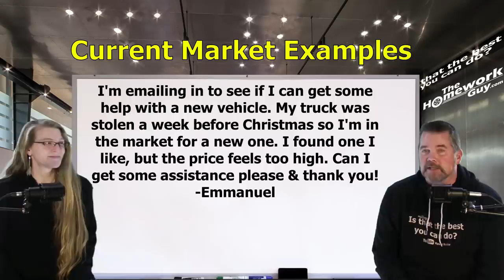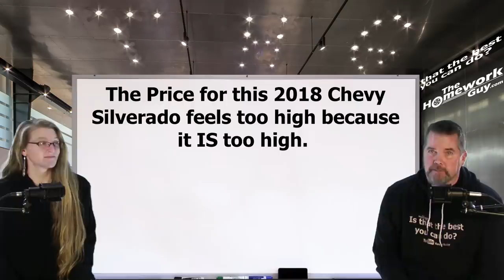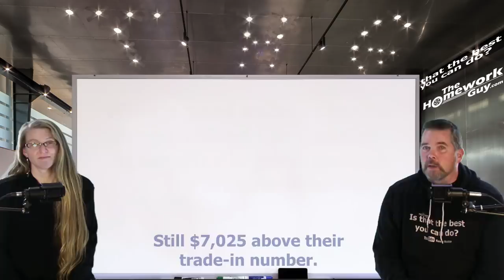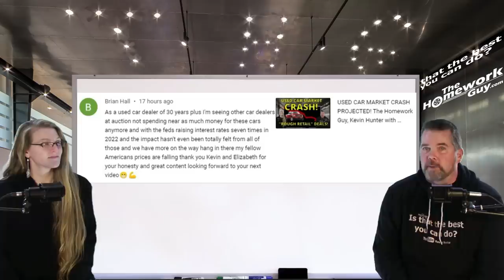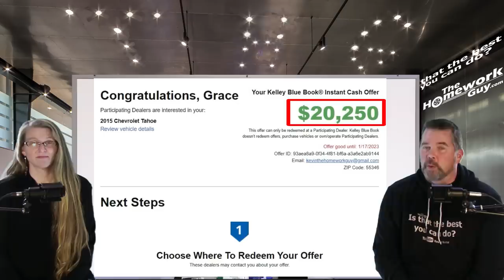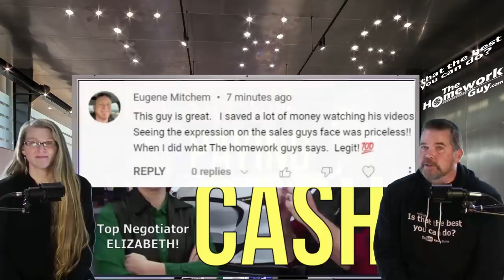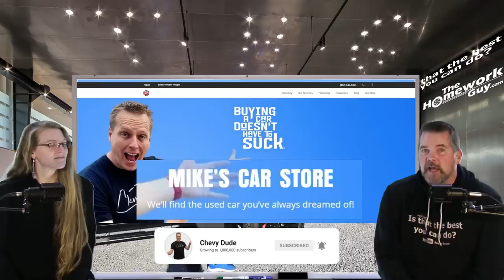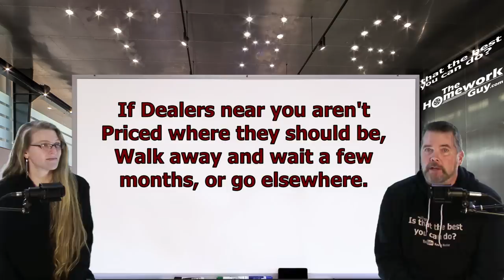GREAT CAR DEALS ARE JUST AHEAD! WHOLESALE CAR MARKETS DOWN 23%: THG Endorses Chevy Dude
Car Markets are rapidly collapsing. If Dealers in your area aren't budging on Price, Wait them out! Wholesale Car Markets are already down 23% according to January 7th Black Book Market Insights. Featuring Chevy Dude. Here's Mikes' Car Store link (it's actually in Georgetown, IN, not Louisville)

A CAR DEALER WANTS TO:
1. SELL every car for the Highest Possible Price.
3. LOAD every Car Deal full of Fees and Finance Products.
4. OFFER Lowball numbers on every Trade Vehicle.

THE HOMEWORK GUY TEAM (THG) HELPS CAR BUYERS TO:
1. BUY a Car from Dealers or Private Party Sellers at the Lowest Price.
2. PAY Cash or Finance with their own Bank or Credit Union.
3. DECLINE Dealer Fees and Finance Products.
4. TRADE / SELL their current vehicle for the Best Value.

1. What you need to know before buying a car.
2. Information you need when buying a car at a dealership.
3. Benefits of Buying a Car from a Dealership or Private Party.
4. Questions to ask at a Dealership
5. Car buying tips and tricks from the experts
6. How to Buy and Pay for a Car with Cash
7. Using Carmax, Edmunds, TrueCar, Autolist, or Kelley Blue Book for Car Pricing Info.
8. Buying a Car out of state.
9. Taking Control of the entire Car Buying Process.
10. What to do if Scammed.
11. Illegal things Car Dealers can do.
12. Understanding Dealer Financing Tricks
13. How to Avoid Dealer Scams.
14. Reactions to Sales Training conducted by Car Trainers.